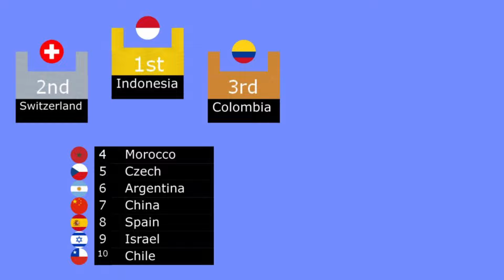50 Country Marble Race EP. 12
Stage 1: Wolf Moon - Unicorn Heads
Stage 2: A Rising Wave - Jeremy Blake
Stage 3: Ruffy's Lab - Mylar Melodies
Stage 4: Time Parade - Geographer
Stage 5: Get Me On The Floor - Gunnar Olsen